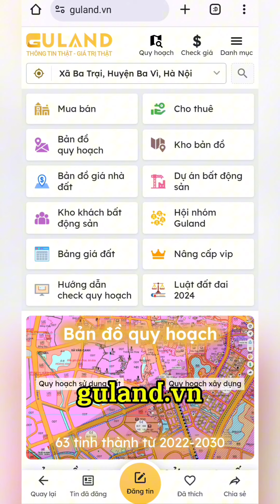Tại sao không nên để tiền một chỗ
Lạm phát là một yếu tố kinh tế mà bất kỳ nhà đầu tư nào cũng cần phải quan tâm. Khi lạm phát tăng, giá trị của tiền tệ giảm, dẫn đến sức mua của bạn bị suy giảm theo thời gian. Chính vì vậy, việc để tiền một chỗ, chẳng hạn như gửi ngân hàng với lãi suất thấp, không phải là lựa chọn tối ưu. Thay vào đó, đầu tư vào đất đai là một phương pháp thông minh để bảo vệ tài sản và gia tăng giá trị vốn có của bạn trong dài hạn. Và Guland chính là công cụ hỗ trợ tuyệt vời giúp bạn thực hiện điều này một cách hiệu quả.

Đầu tư đất không chỉ giúp bạn chống lại lạm phát mà còn mang lại cơ hội tăng trưởng tài sản vượt trội. Đất đai là tài sản hữu hạn và không thể sản xuất thêm, do đó, giá trị đất thường có xu hướng tăng theo thời gian, đặc biệt là ở những khu vực phát triển. Bằng cách đầu tư vào đất, bạn có thể bảo toàn giá trị vốn và thậm chí kiếm được lợi nhuận cao hơn so với việc để tiền ở một chỗ.

Guland cung cấp cho bạn các công cụ cần thiết để đầu tư đất một cách an toàn và hiệu quả. Với tính năng kiểm tra quy hoạch chi tiết, bạn có thể nắm bắt thông tin về các dự án phát triển, quy hoạch đô thị, và các yếu tố pháp lý liên quan đến mảnh đất mà bạn muốn đầu tư. Guland còn giúp bạn định giá đất theo giá trị thị trường, từ đó giúp bạn đưa ra quyết định mua bán đúng đắn và hợp lý.

Hãy truy cập ngay "Guland Kiểm Tra Quy Hoạch" để bắt đầu hành trình đầu tư đất thông minh của bạn. Đừng để tiền nằm im và mất giá trị theo thời gian, hãy để Guland giúp bạn bảo vệ và gia tăng tài sản qua những quyết định đầu tư đất đai thông minh!